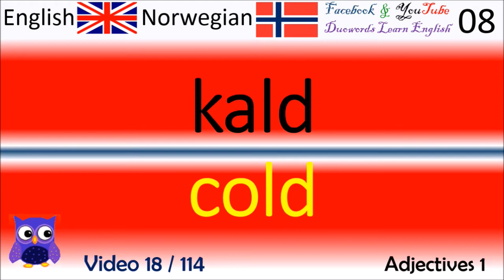18 Adjectives 1 / Adjektiver Norsk - Engelsk Ord / Norwegian - English Words lære engelsk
Thanks!